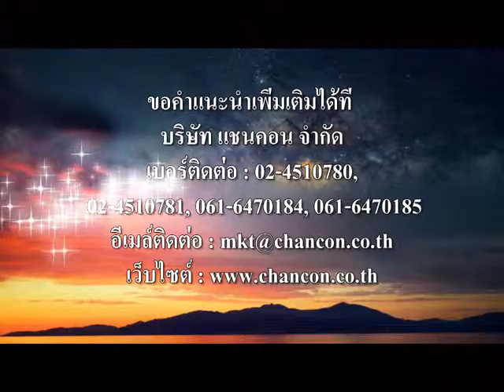ตะแกรงเหล็กระบายน้ำสำเร็จรูป GFRP FIBERGLASS STEEL GRATING Walkway Steel Grating